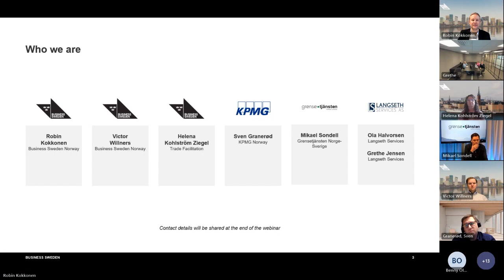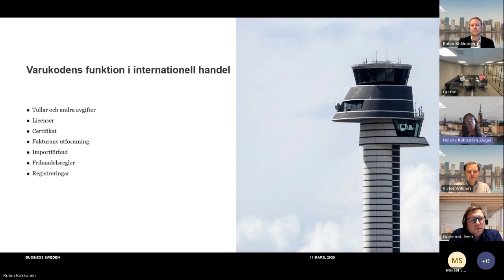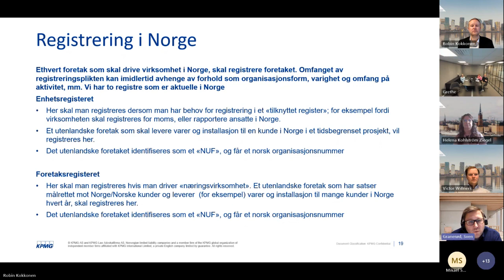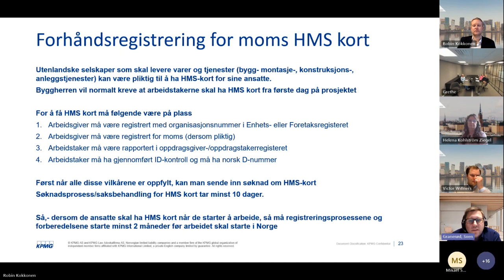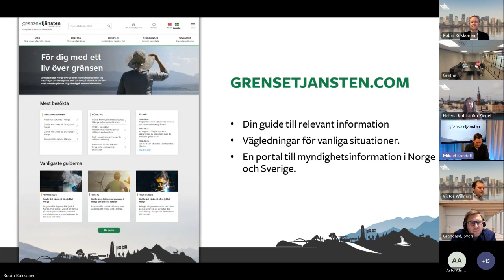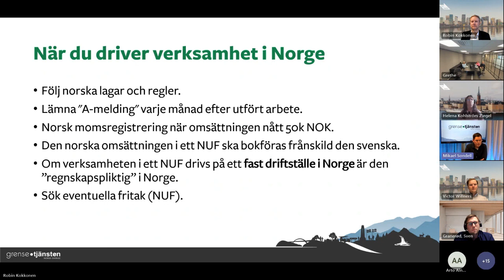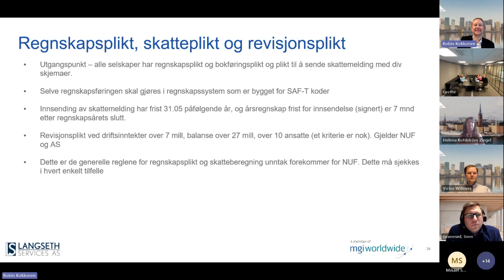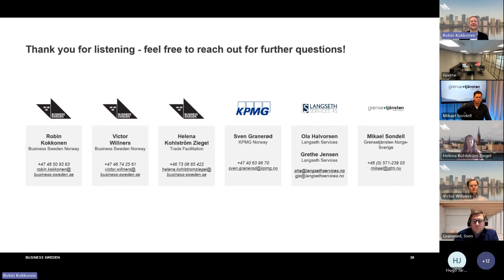Praktiska frågor vid affärer med Norge: regler vid export och etablering – Business Sweden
Under vårt webinarium erbjuder vi insikter för lyckade affärer med Norge, Sveriges största exportmarknad. Tillsammans med Grensetjänsten, Langseth Services och KPMG belyser vi praktiska frågor kring moms, tull, projektarbete med mera. För vidare stöd finns samtliga presentatörer, Business Sweden Exporttekniska samt Business Sweden i Norge.

Agenda för webinariet
Introduktion
00:00 – Agenda och introduktion av talare – Business Sweden Norge
02:37 – Introduktion om Norge och norska marknaden – Business Sweden Norge
Vad gäller vid export?
05:13 – Klassificering, tull, och produktkrav – Business Swedens Exporttekniska avdelning
Vad är viktigt att tänka på vid registrering och etablering i Norge?
14:33 – Registreringskrav, projektarbete, moms, och HMS-kort – KPMG
27:12 – Olika typer av lokaletablering: NUF och AS – Business Sweden Norge
Vad är viktigt efter en etablering?
30:38 – Arbete i Norge – Grensetjänsten Norge-Sverige
46:31 - Redovisningskrav – Langseth Services
Avslutande ord möjliga nästa steg
50:52 – Avslutande ord och möjligheter till vidare stöd – Business Sweden Norge